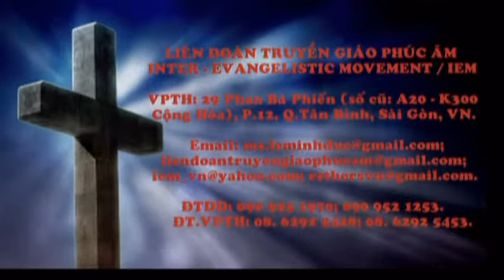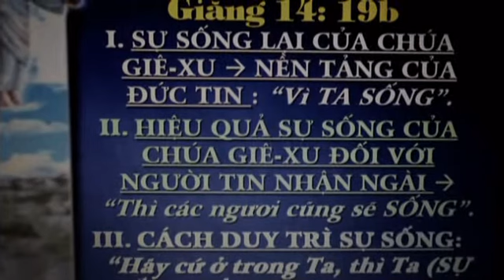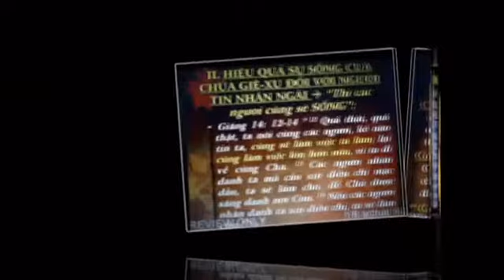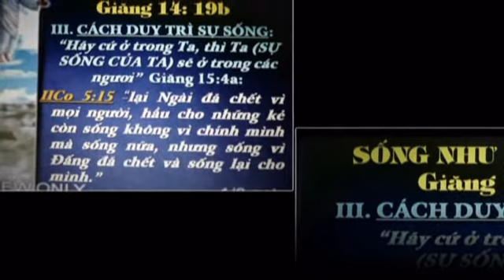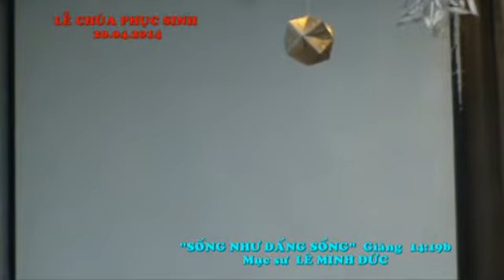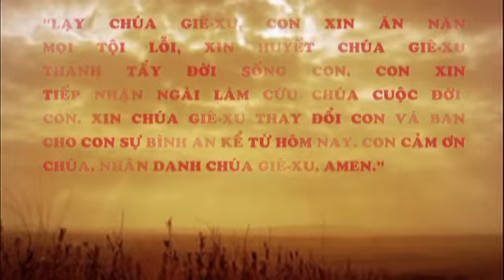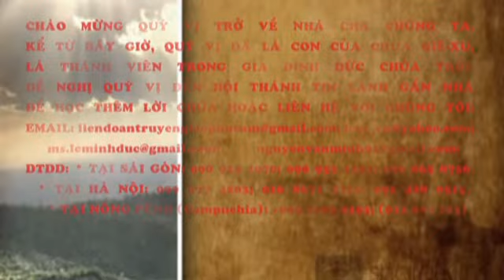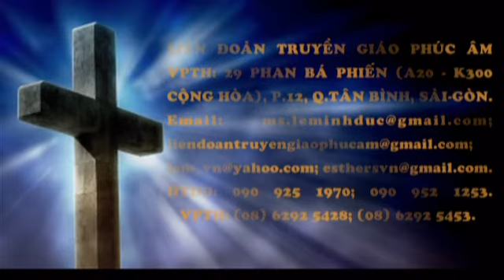SỐNG NHƯ ĐẤNG SỐNG - Mục sư LÊ MINH ĐỨC - LIÊN ĐOÀN TRUYỀN GIÁO PÂ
LỄ CHÚA PHỤC SINH 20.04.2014 - SỐNG NHƯ ĐẤNG SỐNG - MS LÊ MINH ĐỨC - LIÊN ĐOÀN TRUYỀN GIÁO PHÚC ÂM / Mục sư LÊ MINH ĐỨC (INTER   EVANGELISTIC   MOVEMENT) : 29 PHAN BÁ PHIẾN (A.20 - K.300 CỘNG HÒA), PHƯỜNG 12, QUẬN TÂN BÌNH, SÀI GÒN - VIỆT NAM.
LỄ CHÚA PHỤC SINH 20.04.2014 - SỐNG NHƯ ĐẤNG SỐNG - MS LÊ MINH ĐỨC